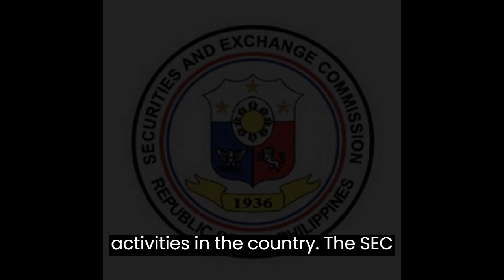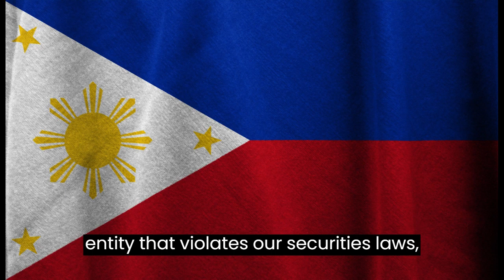Philippine SEC Warns Binance Against Illegal Securities Activities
In a major development, the Philippine Securities and Exchange Commission (SEC) has issued a stern warning to Binance, the world's largest cryptocurrency exchange, over its alleged involvement in unauthorized securities activities within the country. The SEC has accused Binance of actively engaging in promotional campaigns on social media platforms in the Philippines, urging Filipinos to invest in its cryptocurrency products.

According to the SEC, Binance lacks the necessary license to sell or provide securities to the public in the Philippines, rendering its promotional activities illegal. The SEC has further cautioned that individuals or entities acting as brokers or promoters of unregistered securities could face criminal prosecution.

This latest action by the Philippine SEC marks the latest chapter in its ongoing crackdown on cryptocurrency exchanges operating illegally within its borders. In recent months, the SEC has revoked the licenses of several cryptocurrency exchanges found to be non-compliant with regulatory requirements.

The SEC's actions stem from a broader effort by the Philippine government to regulate the rapidly evolving cryptocurrency industry. The government is currently working on drafting new regulations for cryptocurrency exchanges and other cryptocurrency-related businesses.